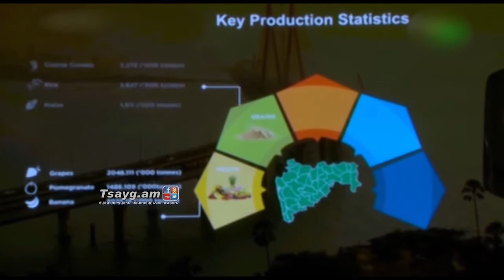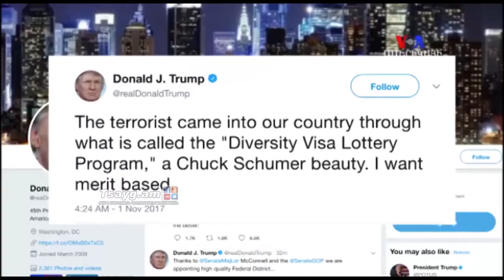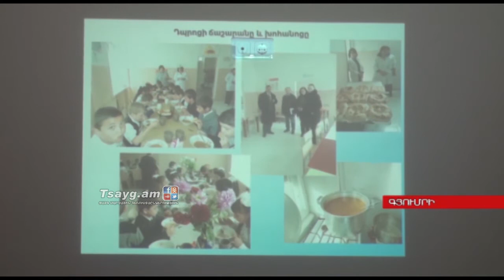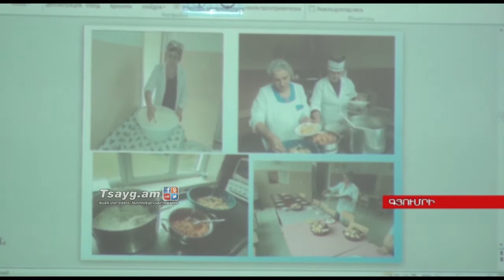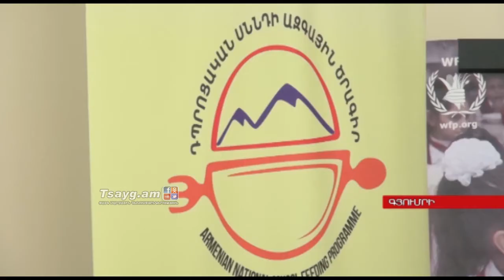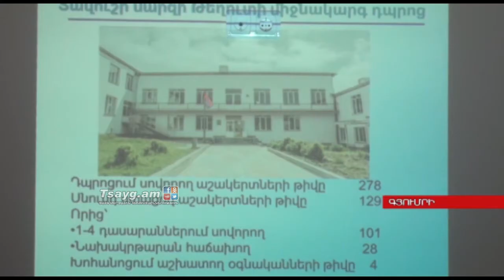«Այսօր» լրատվականի մարզային թողարկում 03.11.2017, Tsayg.am